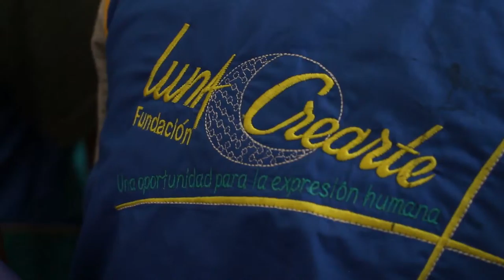Nuevos aprendizajes con Luna Crearte - las bondades de las TIC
Le apostamos a la educación para personas con capacidades diversas a través del programa POETA YouthSpark con jóvenes de la Fundación Luna Crearte.Juan David Troya se ha destacado por se un joven que le llama la atención la radio, la intervención con este grupo ha permitido realizar un proceso de acercamiento de las tecnologías influyentes en ello el buen uso de las redes sociales.